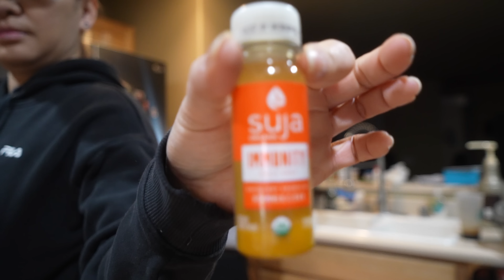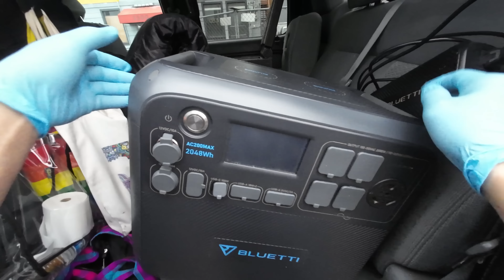วิถีชีวิตในกล่องสี่เหลี่ยม ถ้าวันนึงต้องเลิกกิจการ ผมจะทำสิ่งนี้? [ฟู้ดทรัคอเมริกา] DJUNG TV EP.367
คลิปนี้อยากจะมาแชร์ประสบการณ์ให้พี่ๆน้องๆที่กำลังจะเริ่มทำรถฟู้ดทรัคนะครับ
เป็นประสบการณ์ตรงจากพวกเราพร้อมทั้งเทคนิคเล็กน้อยในการทำงานของพวกเรานะครับ
ยังไงฟู้ดทรัคก็ยังเป็นอาชีพพี่ผมรักเหมือนเดิม ยินดีด้วยกับอีกหลายคนที่กำลังจะเริ่มต้นอาชีพนี้นะครับ@Djungtv

ขอบคุณทุกกำลังใจที่ส่งมาให้ครอบครัวของเราครับ 🙏

ร่วมเป็นสมาชิกกับช่องของเราได้ทางนี้นะครับคุณผู้ชม:

มีข้อสงสัย ปรึกษาปัญหาเกี่ยวกับรถฟู้ดทรัคและเรื่องอื่นๆ เขียนมาพูดคุยกันได้นะครับ
ตอนนี้เรามีเฟซบุคแล้วนะครับ
และเราก็มี Line แล้วด้วยนะ    👉Line ID : djungtv